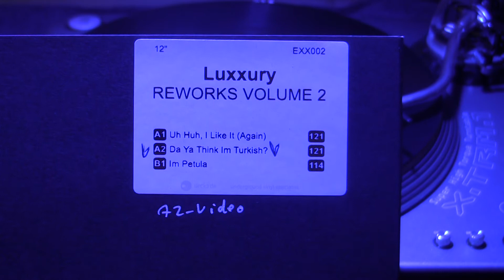Luxxury - Da Ya Think Im Turkish ?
EXX002